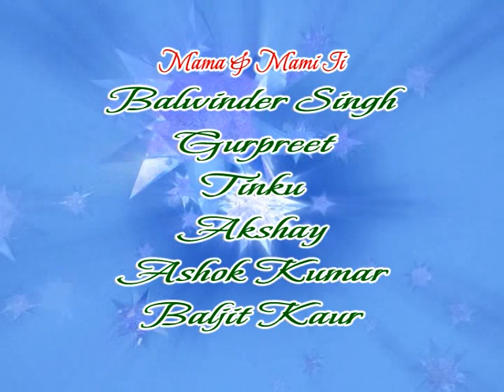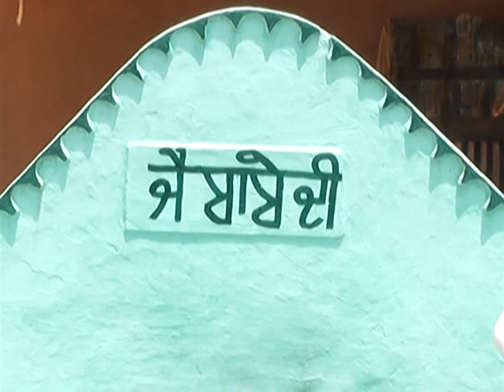Himmat party Jaijon Doaba live(3)